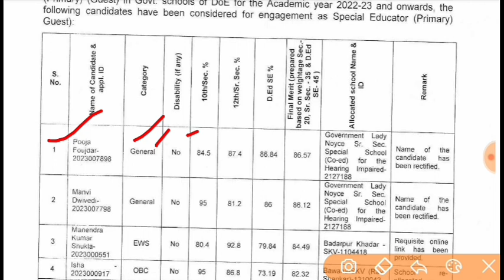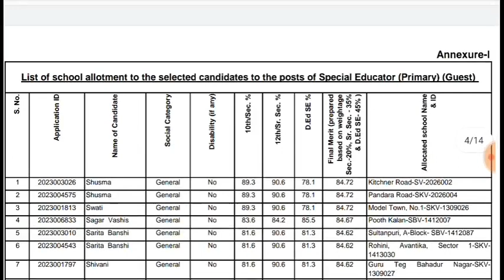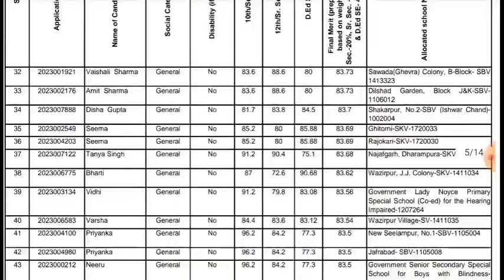DSSSB PRT Teacher VACANCY 2023|DSSSB Delhi PRT TGT Vacancy Notice|DSSSB PRT Guest Teacher Bharti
दिल्ली PRT नई अतिथि शिक्षक भर्ती मैरिट सूची 👇👇
 DSSSB DoE Delhi New PRT marit list
link dounload below 👇👇💯

दिल्ली नई शिक्षक भर्ती 2023|Delhi PGT TGT PRT Teacher recruitment 2023|DSSSB doe Delhi Govt Teacher
DSSSB VACANCY 2023|DSSSB New result Cut-off Notice 2023|DSSSB Teacher VACANCY UPDATE
DSSSB_RESULT_Cut-off_2023